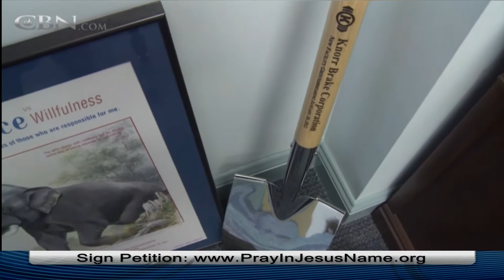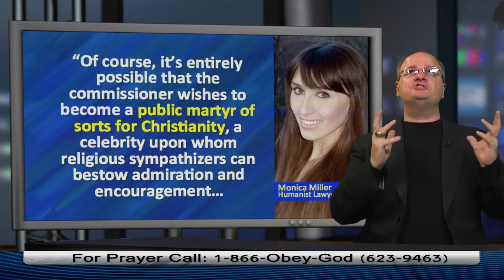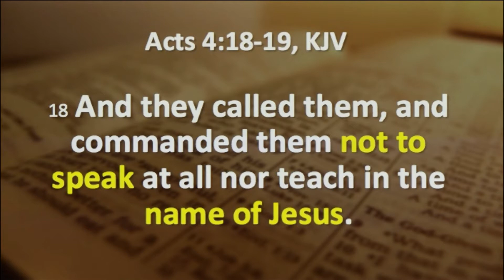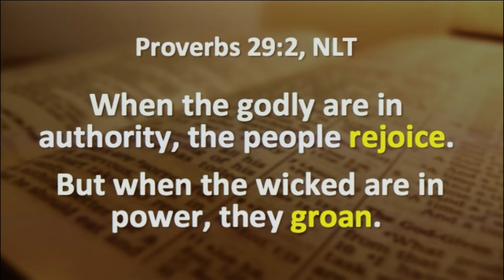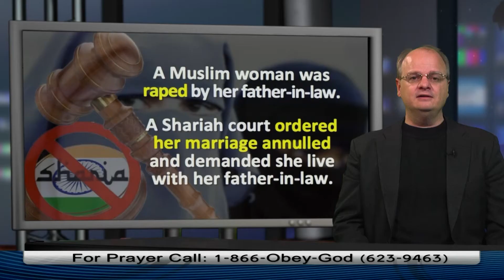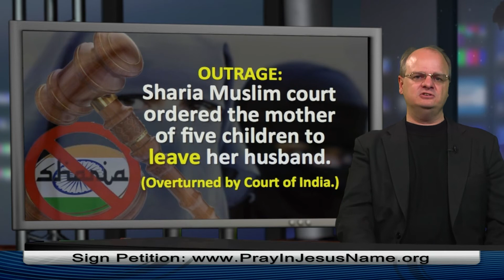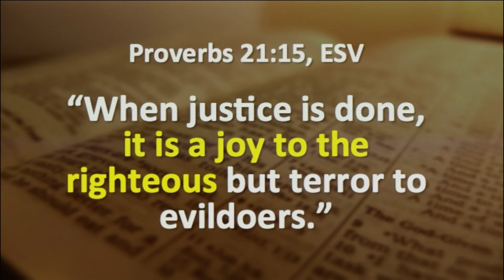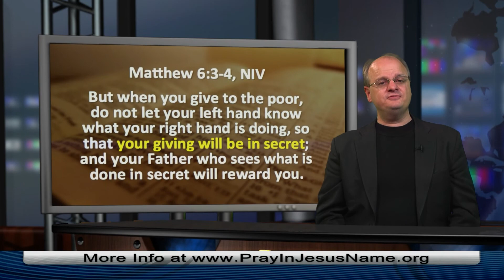Commish: I'll go to Jail before I'll Deny Christ -- 7-23-14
1. Commissioner says she'd rather go to jail than stop praying in Jesus' name.  2.  The Supreme Court accepts more cases about religious freedom  3. A court in India says Islamic Sharia law is illegal.   (c) 2014, Chaplain Gordon James Klingenschmitt, PhD. Airs 7/14 on NRB Network, TheWalkTV, Roku, GoogleTV, ITunes, IPointTV, Glorystar Satellite